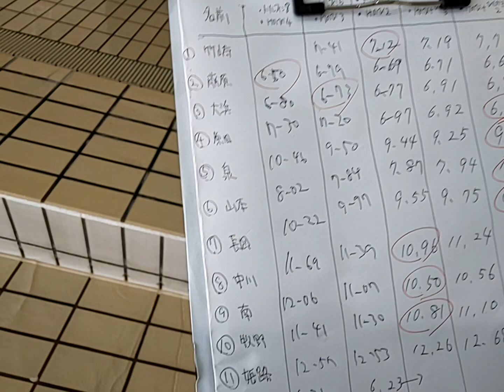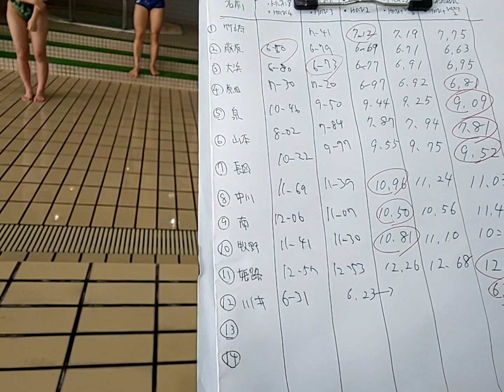ドルフィンキック何回が一番速いかのチェックテスト(2023年4月9日)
いつも30歳～55歳区分のマスターズスイマーの皆さんが生涯ベスト連発の競泳練習動画を
視ていただきありがとうございます！

カンピオーネの巽は『水泳選手専門のスポーツ整体師』と『短距離を速く泳ぐ為のスピード養成コーチ』の二刀流です😃

お力になれる事があれば
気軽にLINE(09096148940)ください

★競泳整体(スピードupと疲労回復に特化した整体)

★短距離を速く泳ぐ為の個人スイムレッスン

★オンラインでのスイム又は陸トレ個人レッスン

★１日10分週2～3回で速くなる‼️巽流陸上トレーニングDVD

カンピオーネの巽でした🎵